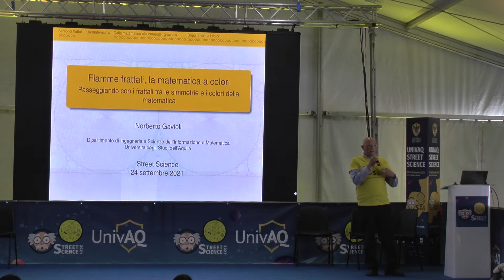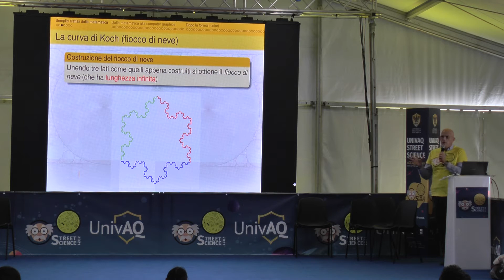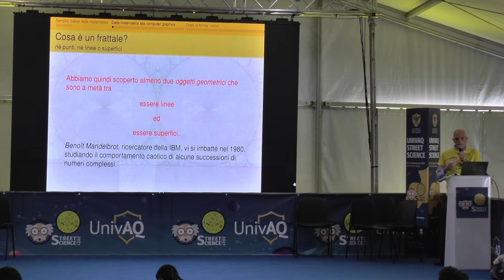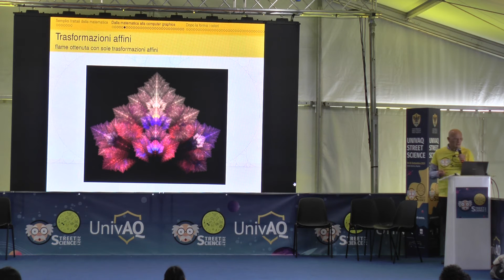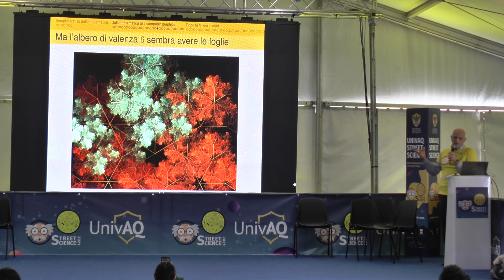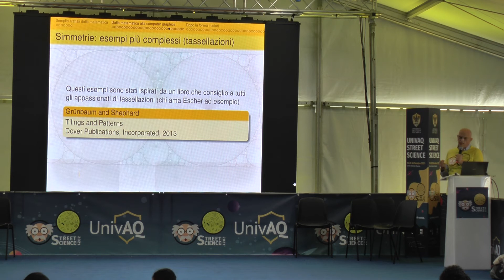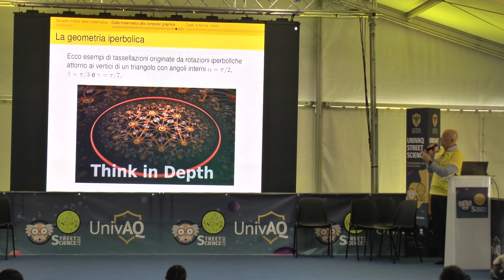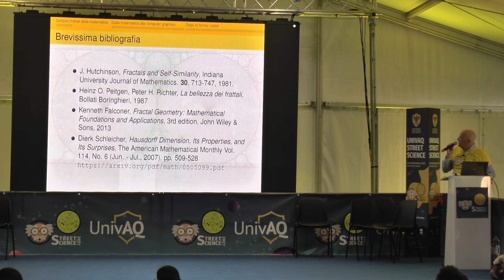Street Science Fiamme Frattali - 24/09/2021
STREET SCIENCE - FIAMME FRATTALI, LA MATEMATICA A COLORI
Prof. Norberto Gavioli (UNIVAQ)
I frattali sono oggetti geometrici con dimensione non intera o “fratta”.
Presenteremo un algoritmo noto come “Iterated Function Sistem” che verrà utilizzato per costruire alcuni esempi classici come il triangolo di Sierpinski e la curva a fiocco di neve. Utilizzando un software liberamente ottenibile da internet, mostreremo con tutorial come questo algoritmo, unito ad alcune tecniche geometriche, permetta di ottenere illustrazioni grafiche con effetti cromatici sorprendenti.